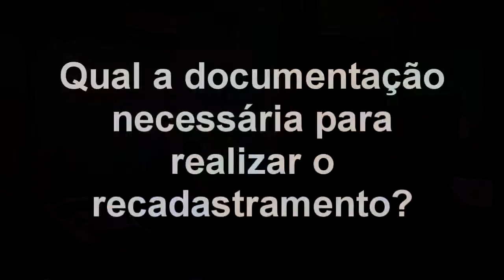SAIBA COMO ESTÁ FUNCIONANDO O RECADASTRAMENTO OBRIGATÓRIO DO CENSO PREVIDENCIÁRIO